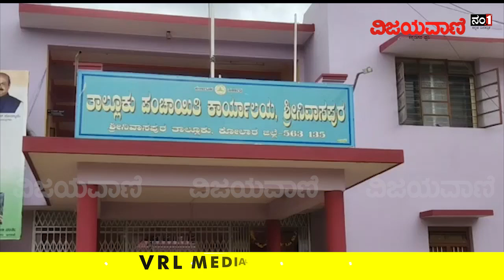ಸರ್ಕಾರಿ ನೌಕರರಿಗೆ ಅವಾಚ್ಯ ಪದ ಬಳಸಿ ನಿಂದಿಸಿದ ಮಾಜಿ ಸ್ಪೀಕರ್!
ವಿಧಾನಸಭೆಯ ಮಾಜಿ ಅಧ್ಯಕ್ಷ ಹಾಗೂ ಹಾಲಿ ಶಾಸಕ ರಮೇಶ್‌ಕುಮಾರ್ ತಮ್ಮ ಮಾತುಗಳಿಂದಲೇ ಆಗಾಗ ಸುದ್ದಿಯಲ್ಲಿರುತ್ತಾರೆ. ಅದೇ ರೀತಿ ಇತ್ತೀಚೆಗೆ ಅವರು ಶ್ರೀನಿವಾಸಪುರದಲ್ಲಿ ಮಾತನಾಡಿದ ಕೆಲವು ಮಾತುಗಳು ವೈರಲ್ ಆಗಿವೆ. ಅದರಲ್ಲಿ ಅವರು ತಹಸೀಲ್ದಾರ್ ಎದುರು ಕುಳಿತುಕೊಂಡೇ ಕಂದಾಯ ಇಲಾಖೆ ನೌಕರರಿಗೆ ಅವಾಚ್ಯ ಶಬ್ದ ಬಳಸಿ ಬೈಯುತ್ತಾರೆ.

VIJAYAVANI,KANNADA DAILY,KARNATAKA NEWS,KANNADA NEWS